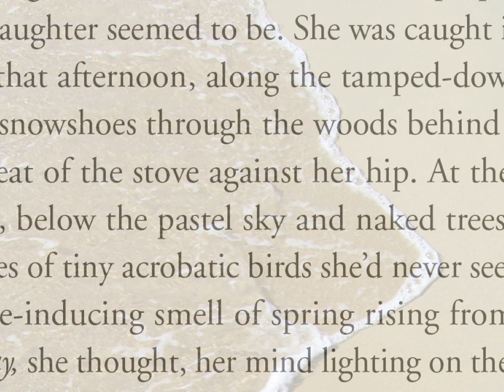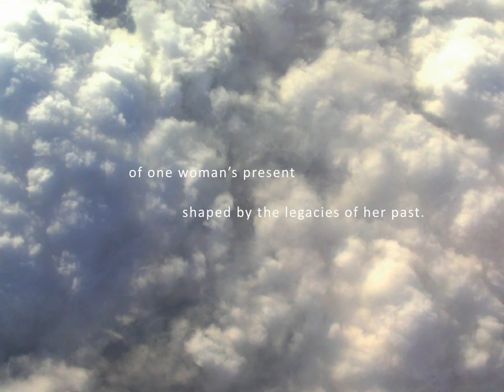Tide Road by Valerie Compton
Tide Road
by Valerie Compton
$19.95 Paperback
Published March 4, 2011
Goose Lane Editions

When Stella disappears, leaving her toddler and husband behind, her mother Sonia, a widowed farm wife and former lighthouse keeper, struggles to face the possibility that her daughter may not have slipped through the ice. She may have been pushed.

In an intensely memorable narrative with the deceptive pull of an undertow, Sonia's past, a flotsam of lost dreams, bruised hopes, and buried love, wells up to meet her. Confronted with her own history of choices and failures, Sonia is compelled to revise her perception of her daughter's life and dramatically change the way she lives her own.

Compton is a deft draughtsman of character, whose powers of description, timing, and astounding revelation coalesce into a splendidly nuanced account of the unguessed-at legacies of a life shaped by choices.

Video by Lindsay Maynard